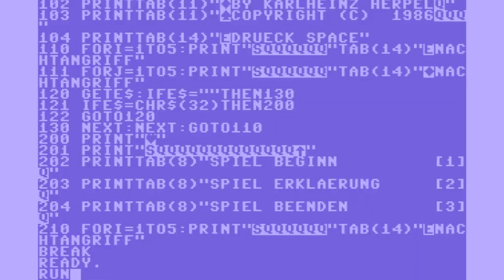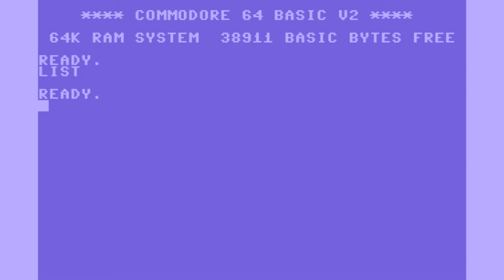C64 Game: Nachtangriff (Searchlight)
Nicely implemented for a BASIC game.